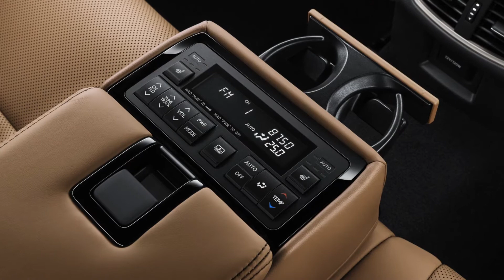OBSERVER WHIP OF THE WEEK LEXUS GS 350 F SPORT